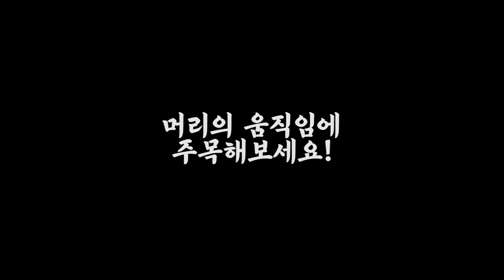OHP 제대로 배우기 위한 7가지 움직임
[타임라인]
00:00 인트로
00:48 push프레스?
01:08 하체셋팅
02:32 그립의 너비
03:10 그립 방법
04:17 팔꿈치의 위치
05:00 체스트 업과 상체의 모양
05:39 머리의 움직임
06:34 견갑의 움직임
07:20 정리

[SBD KOREA]
[각종 마사지 및 헬스 용품] 할인
[인스타그램]
[Music | 음악]